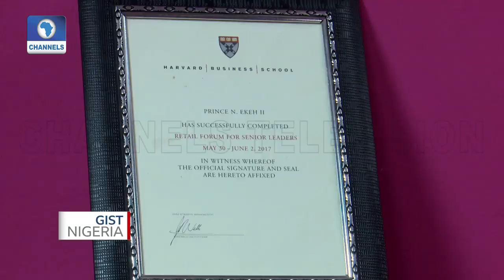Check Out Prince Nnamdi Ekeh, Music Producer Turned E-Commerce Entrepreneur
Prince Nnamdi Ekeh saw the limitless possibilities of e-commerce and online retailing as a teenager.

At 26, Nnamdi exudes a rare self-confidence and has refused to walk in anyone’s shadow. He says he wants to break new frontiers and recreate existing paradigms.

Though he is the son of Leo Stan Ekeh, a man who has built a successful ICT conglomerate, Zinox Group, from a one-shop business centre, the young Ekeh says he was not compelled by his father to venture into online business but driven by a passion to change the narrative of e-commerce as a major public relations tool for Nigeria, in an e-world inundated by identity fraud and cybercrime.